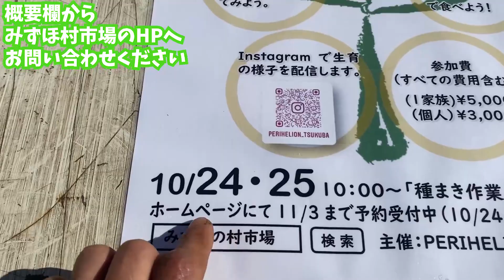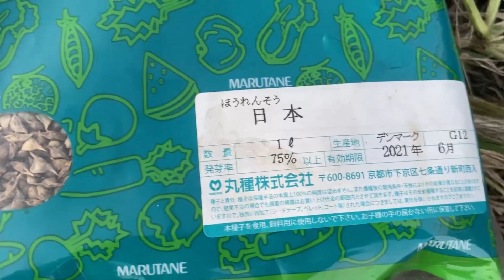農家体験はじめました。つくば市みずほの村市場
農家体験お待ちしております！
みずほ村市場HPイベント10月の項目をご覧ください

茨城県つくば市で農業始めました。
1万円分の種からスタートします。
完全無農薬自然農法で栽培します。

和か(にこやか)農園代表：佐藤 和也

▼茨城県つくば市農業サポーター募集要項